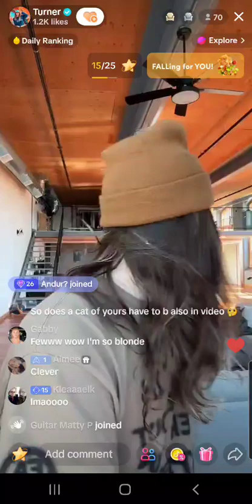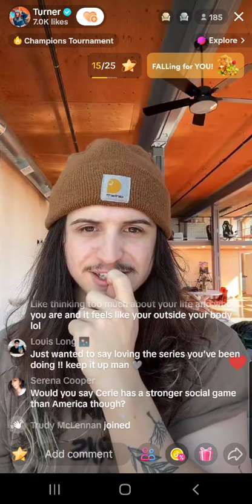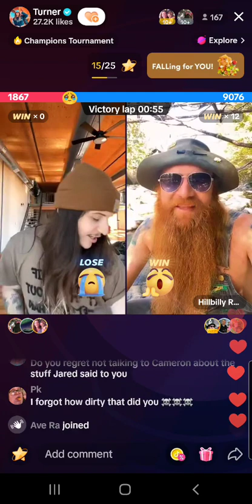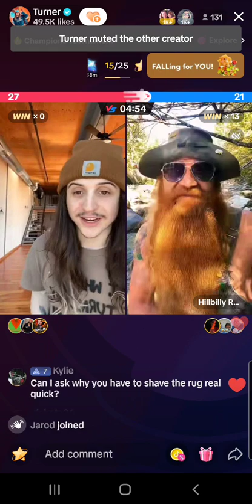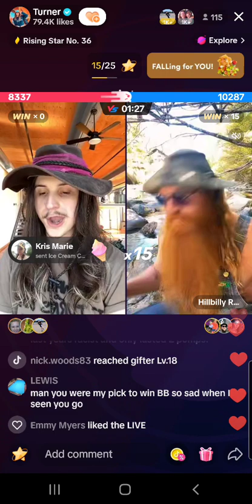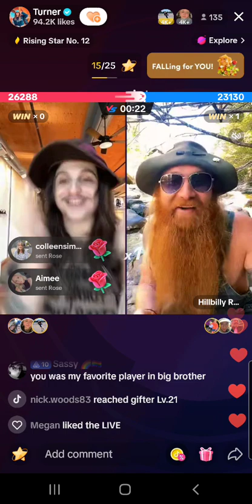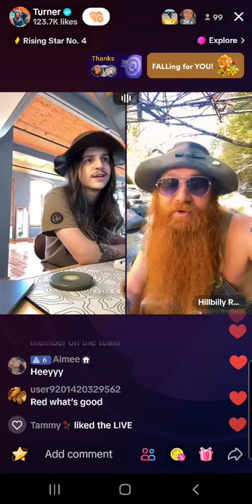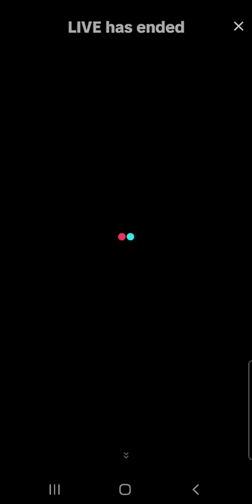BB24 Turner's tiktok live, Red joined in at 21:38 (03/10/23). 👍🤣😊